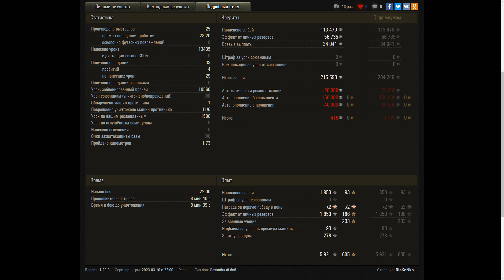VK 72.01 (K) 13.4K Damage 10K Block 6 Kills World of Tanks Replays ,WOT tank games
VK 72.01 (K) 13.4K Damage 10K Block 6 Kills

300.000...